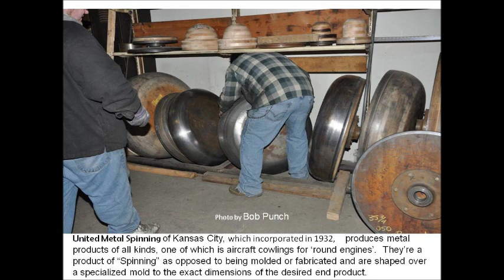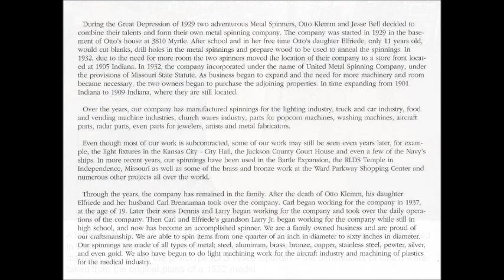Spinning Engine Cowlings for WWI Aircraft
Photos taken by Bob Punch describing how cowls are spun.